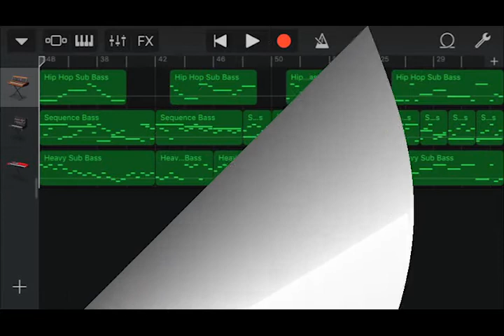Iphone GarageBand song 71 (hip hop sub bass, sequence bass, heavy sub bass)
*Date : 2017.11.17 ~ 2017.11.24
*Instrument
 - Synth Bass : Hip Hop Sub Bass
 - Synth Bass : Sequence Bass
 - Alchemy Synth : Bass - Heavy Sub Bass
*Key : c minor